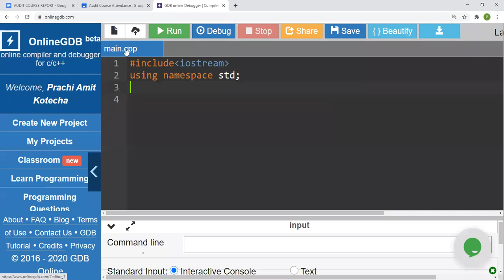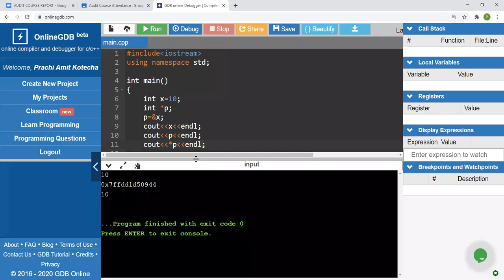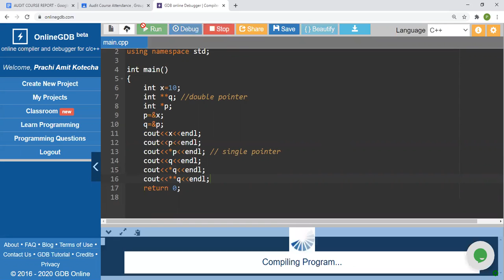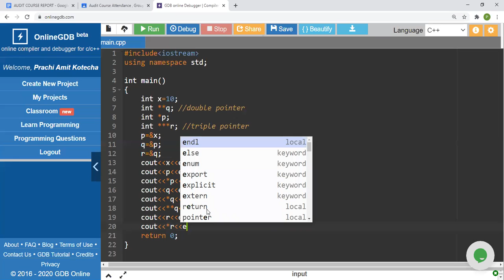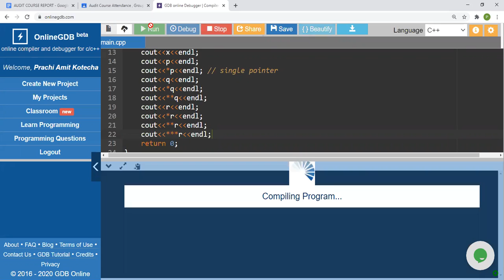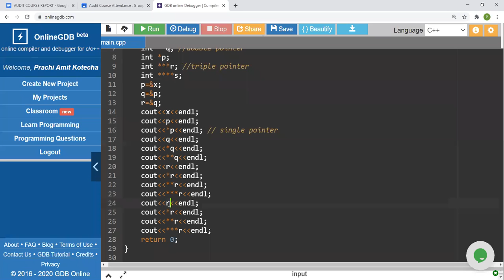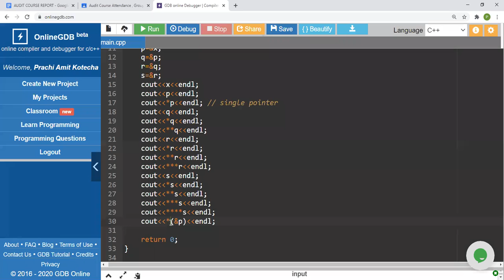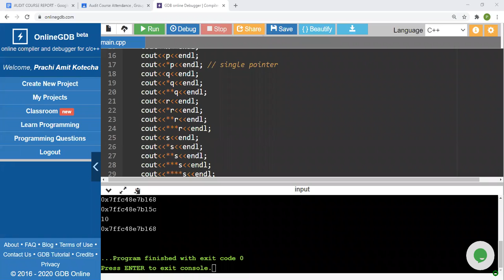Pointers in C++ using example